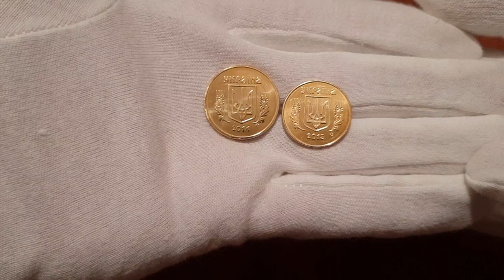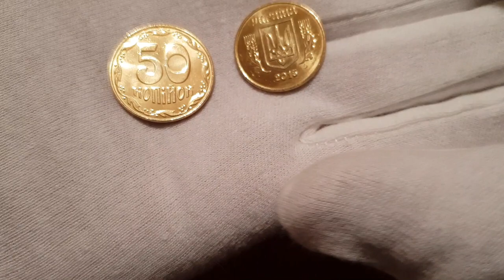Дали на сдачу в АТБ 50 и 25 копеек UNC